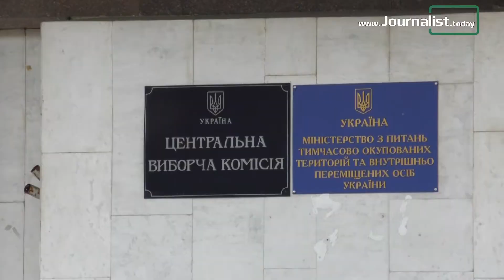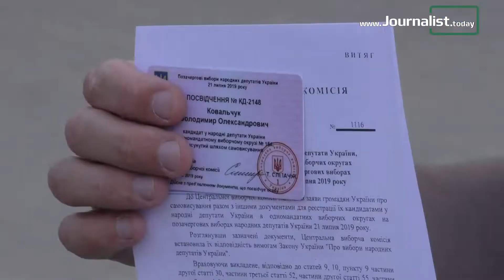Володимир Ковальчук: балотуюся до парламенту, щоб захищати інтереси людей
Станом на 24 червня Центральна виборча комісія зареєструвала 722 кандидатів у народні депутати України в ОВО та 592 кандидатів у народні депутати України, включених до виборчих списків політичних партій у загальнодержавному багатомандатному виборчому окрузі. Про це йдеться на сайті ЦВК
«Журналісту» вдалося поспілкуватися із кандидатом у народні депутати України в одномандатному виборчому окрузі № 154, самовисуванцем Володимиром Ковальчуком. Він розповів про свій досвід роботи на державній службі, коли був депутатом та головою Рівненської обласної ради, та чому вирішив балотуватися до Верховної Ради України на позачергових парламентських виборах, а також що планує зробити у разі перемоги на 154-му одномандатному виборчому окрузі.
«Сьогодні я зареєструвався кандидатом в народні депутати по 154-му виборчому округу. Я на це зважився, тому що мені болить за Україну, за мій рідний край, де я народився і виріс. За час мого перебування на посаді голови Рівненської обласної ради, а також за час, коли я був депутатом Рівненської обласної ради, я боровся за інтереси жителів Рівненщини. І продовжую це робити. Я іду кандидатом у народні депутати України саме в одномандатному виборчому окрузі № 154, тому що це мій рідний округ, моя рідна Здолбунівщина, яка делегувала мене у депутати Рівненської обласної ради»,  - сказав кандидат у народні депутати України в одномандатному виборчому окрузі № 154, самовисуванець Володимир Ковальчук.
За його словами, законопроекти, які повинні приймати парламентарії, мають прийматися для народу, враховуючи інтереси громадян, виборців, ці закони мають працювати на покращення життя простих людей, котрі мають відчувати ці зміни. Зокрема, розповів про це з власного прикладу.
«Я поборов бурштинову мафію, яка заходила в Рівненщину. Я зробив це ціною власної посади голови Рівненської обласної ради, якою я поплатився. Але я про це не шкодую, бо захистив 100 тисяч гектарів бурштинових земель Рівненщини. І буду продовжувати це робити. Я за час перебування депутатом обласної ради зробив багато для Здолбунівського краю: відремонтовані школи, садочки, дороги і не тільки. Я в такому ж дусі буду продовжувати рухатися. Мною створено концепцію, яку потрібно буде реалізувати за час виборчої кампанії. Мої виборці знають, що я за два роки виконав усі свої передвиборчі обіцянки, коли був на посаді депутата Рівненської обласної ради. Тому зараз я також формую перелік своїх обіцянок, які не просто дам жителям 5 районів 154-го виборчого округу , але і реалізую їх, нехай люди бачать, що про них дбають і їх захищають. Зараз я іду на вибори як самовисуванець, безпартійним, позафракційним ним, і я вважаю, що тільки реальні справи змінять країну», - наголосив під час інтерв’ю кандидат у народні депутати України в одномандатному виборчому окрузі № 154, самовисуванець Володимир Ковальчук.
Більше про це дивіться у сюжеті «Журналіста».